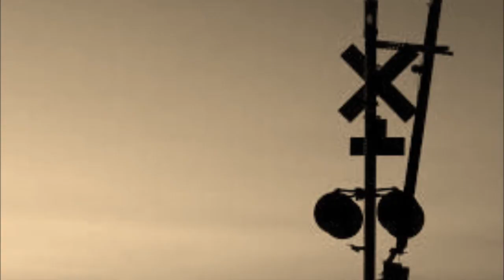Cornish Concertina Blues: Starcross Hatherleigh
Starcross Hatherleigh was a young man of exceptional talent who contrived to squander this talent through a combination of arrogance and an inability to listen to advice. This opinion is shared by all right-thinking ethnomusicologists. A Devonian by birth, Hatherleigh first came to Cornwall in the Summer of 1939. Tales of his free reed prowess spread quickly – he was known to have an encyclopaedic knowledge of old-time tunes, and he demonstrated the ability to play them with a verve and enthusiasm hitherto unobserved in the development of the Cornish Hobo movement. Within a few short months, however, evidence of the more difficult side to his character became apparent: as his popularity and renown increased, he wasted little time in demonstrating that he would be no respecter of tradition or indeed time signatures. His penchant for altering long established tunes beyond all recognition became legendary, and was too much for several of his fellow players who expressed their disapproval through a variety of increasingly violent means.
On one occasion, after a particularly outlandish reworking of the standard Windy Ridge I decided to take it upon myself to offer Hatherleigh some friendly counsel based on my profound knowledge and years of experience in the field. It would be fair to say that the young Devonian treated my suggestions with contempt – such contempt in fact that it was only the presence of his burly companion Altarnum Gunnislake that stood between the two of us and a bout of fisticuffs.
The nadir of Hatherleigh’s musical thuggery came with his acquiring a piano accordion of uncertain provenance. Early in 1937, I had written an article for the EFDSS journal explaining why the playing of “wet tuned” instruments of this type was, and forever would be, utterly incompatible with the Cornish Hobo sound. Despite the fact that this article was never published, its main tenets had been accepted and the music remained largely unsullied by the musette sound so popular in other genres.
On arrival at Two Water’s Foot one July evening, and seeing Hatherleigh seated behind his huge red and black Hohner, I made it clear to him that under no circumstances would I be a party to recording any acts of musical of vandalism that he might perpetrate with this German atrocity of an instrument. Hatherleigh’s disdain for my feelings was such that, despite this warning, and even after Pillaton Sewinnack had (at my suggestion) threatened to take an axe to the accordion,the young Devonian continued to perform in his customarily provocative manner.
In the recording here posted he plays a drone on the bass side of the instrument which is mercifully drowned out by Reginald Lanhydrock’s messy attempts to take the lead.